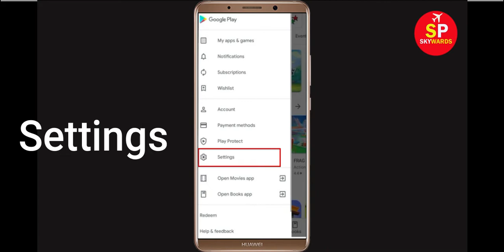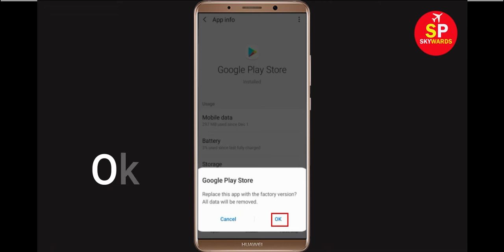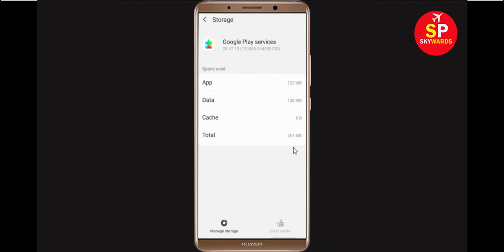Fix Can't Install j&K Bank mPay App Error On Google Play Store in Android & Ios Phone